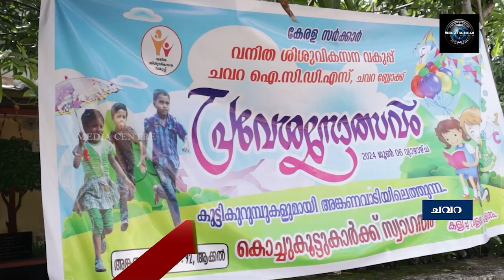അംഗനവാടി പ്രവേശനോത്സവം നടത്തി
അംഗനവാടി പ്രവേശനോത്സവം നടത്തി. ബ്ലോക്ക് തല പ്രവേശനോത്സവം പന്മന 92-ാം നമ്പര്‍ അംഗനവാടിയില്‍ നടത്തി.